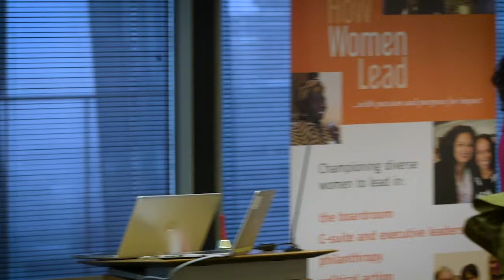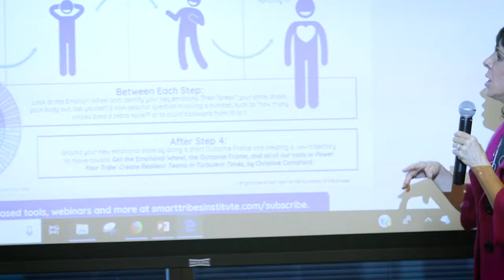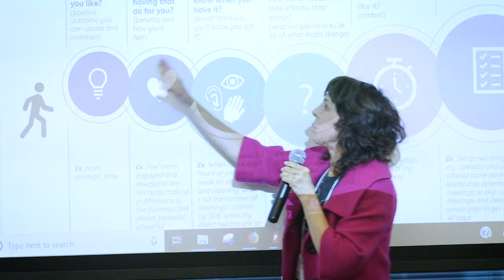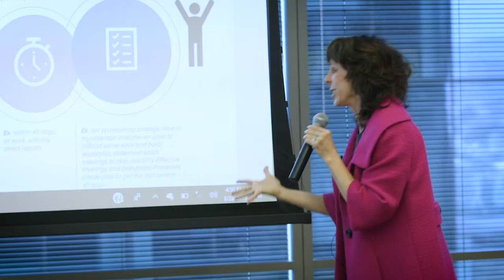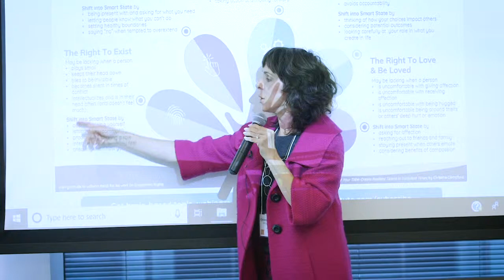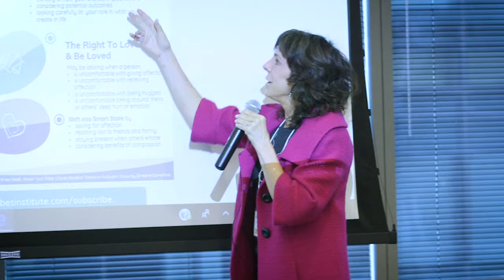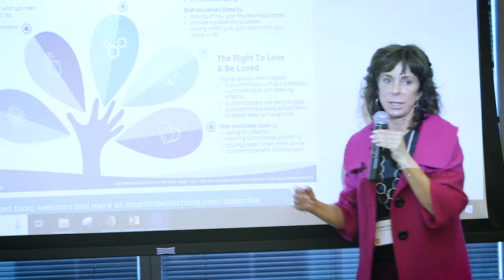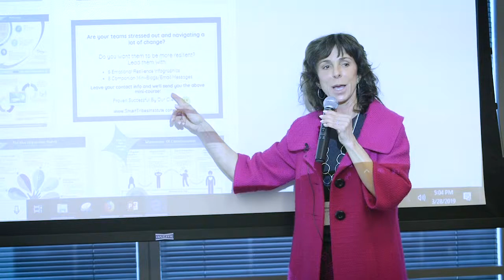Christine Comaford Speaks at How Women Lead 2019